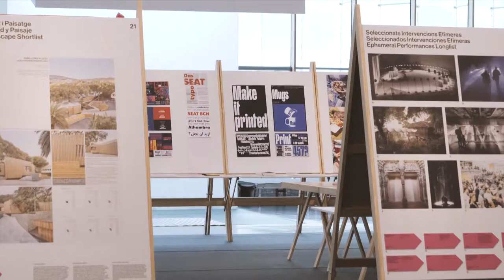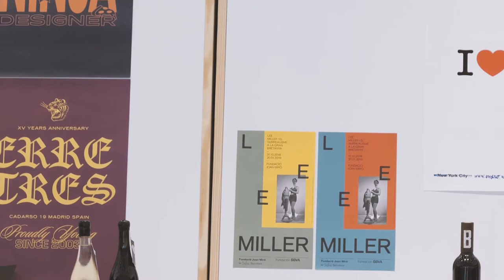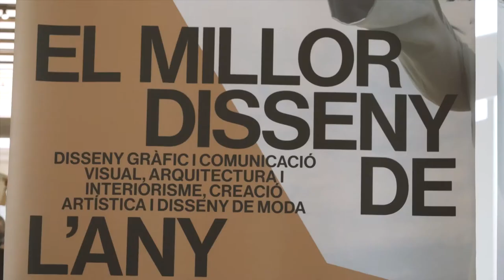El mejor diseño del año 2018 #971 · Tendencias.tv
La organiza FAD en el Museu del Disseny y se encarga de recoger las mejores obras de cada categoría para reunirlas todas bajo un mismo techo y bajo un mismo título: «El Millor Disseny de l’Any».